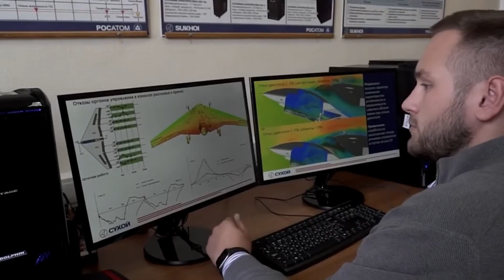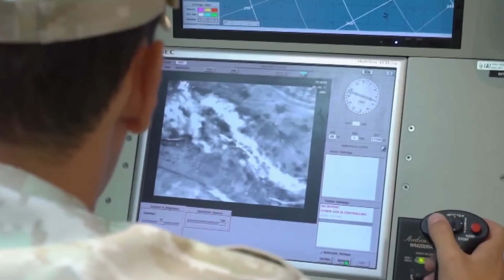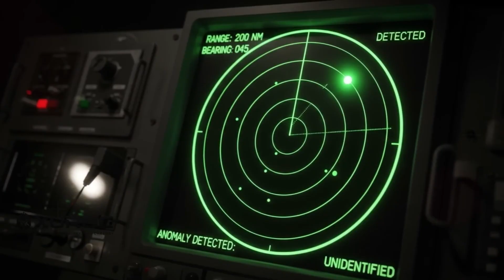Russia Reveals Sukhoi S-70 Okhotnik-B — The Deadliest Drone Ever Built!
Russia has finally revealed its next-generation stealth drone, the Sukhoi S-70 Okhotnik-B, and it’s unlike anything the world has ever seen. Designed to redefine aerial warfare, this beast combines cutting-edge stealth, AI-powered autonomy, and unmatched firepower to make it one of the most fearsome combat drones on Earth.

In today’s video, we take you inside Russia’s secretive drone development program to uncover how this flying predator could change the balance of power in modern warfare. From advanced radar-evading design to its mind-blowing collaboration with 5th-generation fighter jets, the Okhotnik-B is not just a drone, it’s a warning shot to rival nations.

But what truly makes this stealth monster so deadly? How does it compare to the most advanced Western drones? And what’s Russia’s ultimate goal behind unveiling this high-tech war machine now?

Every second of this video is packed with jaw-dropping insights, secret capabilities, and the kind of military innovation that will leave you speechless. If you’re fascinated by next-gen warfare, stealth technology, and the race for aerial supremacy, you won’t want to miss this deep dive into Russia’s most dangerous drone yet.